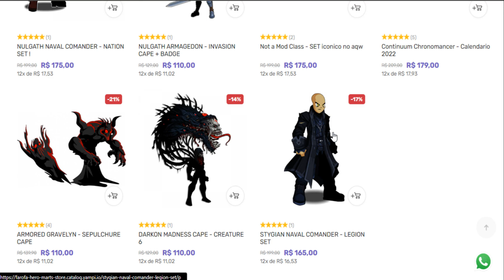=AQW= NEW LEGION ITEMS! (DAGE EVENT PART 1) | AQWorlds 2023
‹ AQWWiki ›
• Siege Fortress (Location):

‹ Design Notes ›
• Dage, Gravelyn, & Sepulchure Are Waiting:

‹ Join's ›
• /Join SiegeFortress

‹ Songs ›
• INTRO: Gabbie June - American Dream (INTRO)
• Siberian Express - Talk To Me [NCS Release] - 0:31
• if found - Dead of Night [NCS Release] - 3:26
• Malik Bash - Ghosts [NCS Release] - 7:19